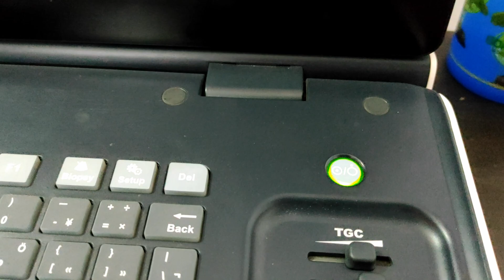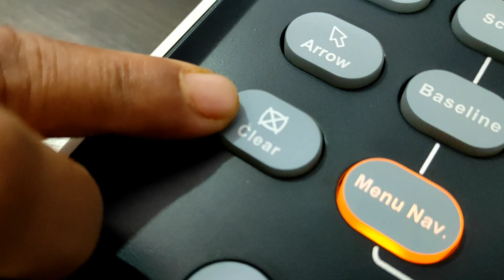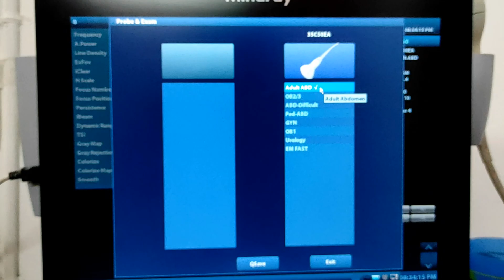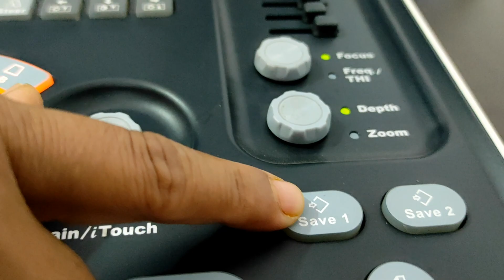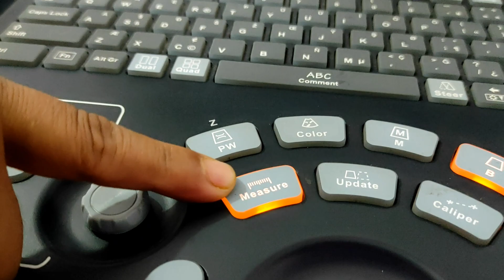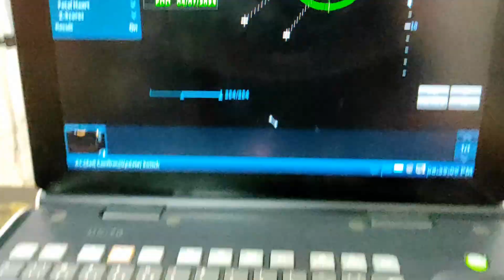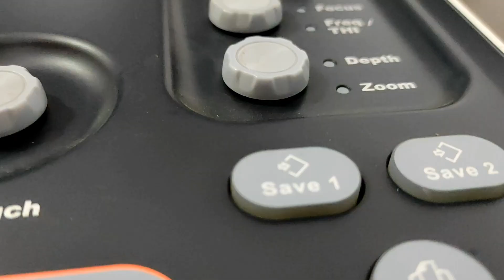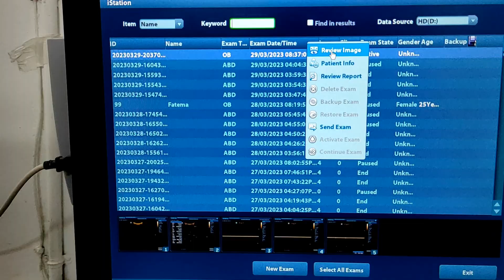Mindray DP 50 Ultrasonoghraphy Machine introduction,কিভাবে MindRay DP 50 দিয়ে Pregnancy profile করবে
Mindray DP 50 Ultrasonoghraphy Machine Introduction,কিভাবে MindRay DP 50 দিয়ে Pregnancy profile করবেন